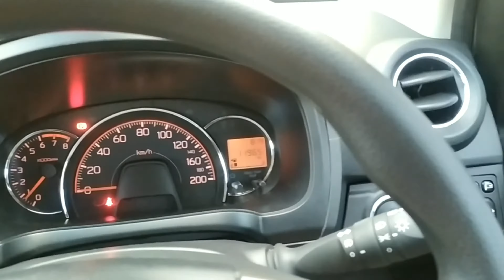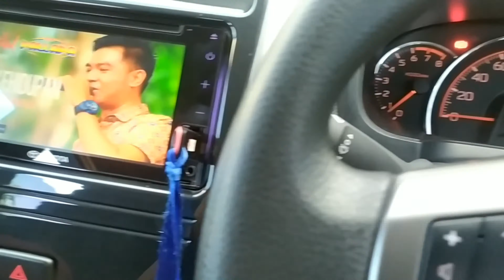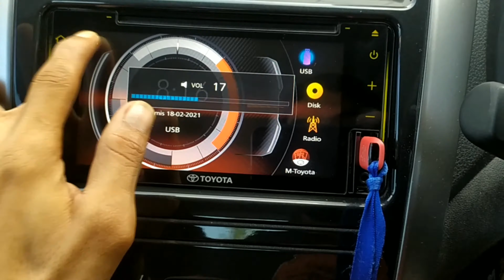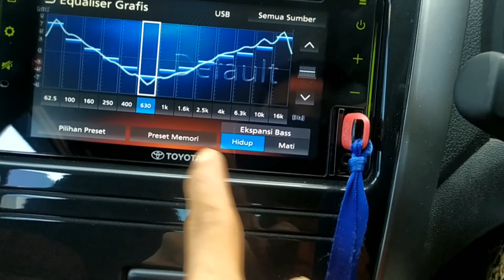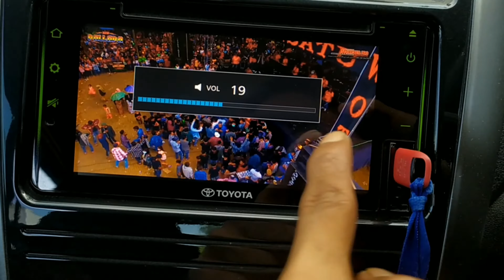Keunikan Layar Audio New Agya Facelift Trd Sportivo || Lcgc Paling Canggih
Toyota Agya facelift 2020 membawa sejumlah rombakan baru supaya tampilannya tak lagi elegan seperti versi lawas. Pabrikan sengaja merombaknya supaya terlihat sporty.

Variannya masih sama seperti dulu. Tiga tipe yang terdiri dari 1.0 G, 1.2 G, dan TRD Sportivo.

Oke lanjut ke interior supaya tidak membosankan, pabrikan juga menyematkan sentuhan baru. Tengok saja fabric pada jok maupun door trim-nya yang punya corak baru.

Selain desain pelapis interior, rupanya ada revisi berikutnya pada sistem audionya. Kini menggunakan head unit layar sentuh yang bisa terkoneksi dengan USB, aux, maupun bluetooth.

Di bawahnya juga terdapat desain panel tengah baru. Lebih simpel sebenarnya namun terlalu monoton dengan warna piano black, untuk menghiasi tombol pengaturan AC digitalnya.

Selain itu khusus tipe TRD Sportivo, sudah mendapatkan tombol start/stop. Ini sekaligus membuat Agya merupakan model pertama yang menggunakan fitur tersebut.

Meskipun untuk mekanisme penguncian masih tetap mengandalkan anak kunci atau remote key.

Satu yang hampir terlewat dari interior ada pada instrumen cluster-nya. Memang secara umum desainnya masih sama, kombinasi analog dan digital.

Tapi terselip desain penunjuk angka kecepatan baru yang lebih slim. Ditambah aksen merah biar lagi-lagi menguatkan karakter sporty.

Terakhir, ada tambahan warna baru pada Toyota Agya facelift 2020. Selain silver, putih, abu-abu, merah, hitam, dan kuning, ditambah oranye.